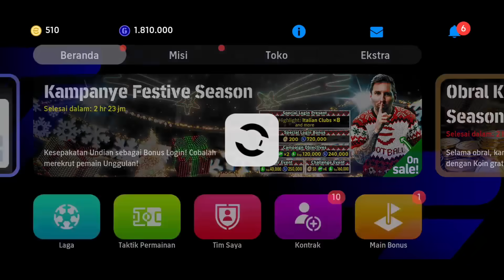AKU PERCAYA EPIC GRATIS ITU NYATA !! GRATIS EPIC ITALIAN GUARDIAN RACIKAN MALDIANI, BERGOMI, ALDAIR